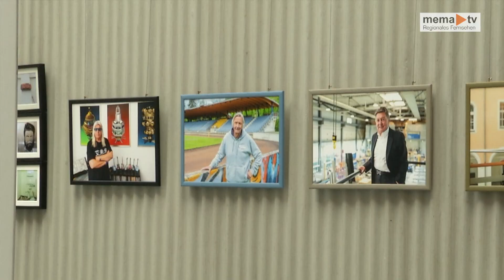MEMA TV NEWS - Naturfreunde Fotoausstellung in Bruck